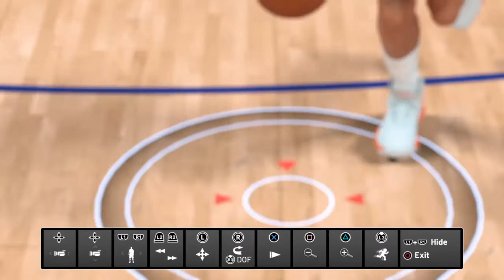NBA 2K19_20190106165953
NBA 2K19